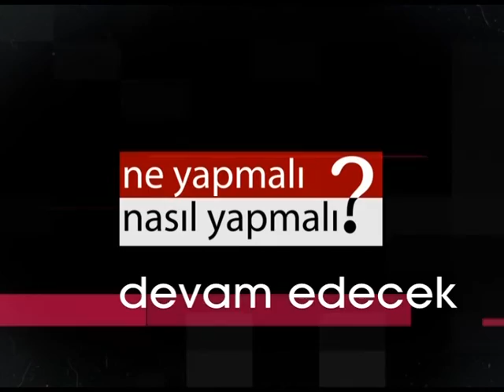Ne Yapmalı Nasıl Yapmalı - 24 Haziran 2016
Marmara Üniversitesi Öğretim Üyesi Yrd.Doç.Dr. Behlül Özkan, Evrensel Gazetesi Yazarı Mustafa Yalçıner  ve Filistin İçin Boykot, Tecrit, Yaptırım Hareketi'nden Ayşe Düzkan ile Türkiye-İsrail ilişkilerini konuştuk